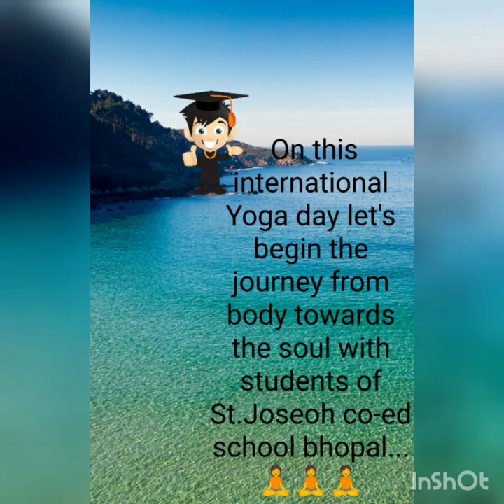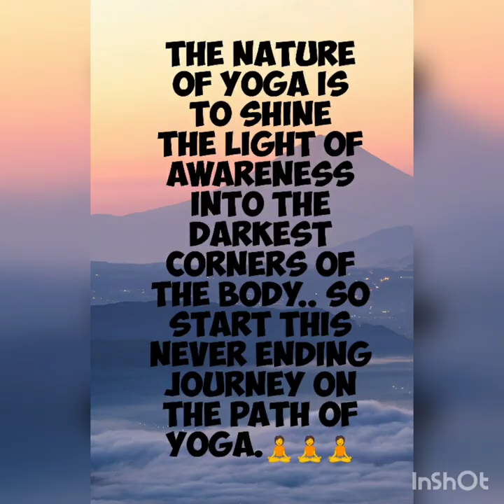On international yoga day by students of St Joseph's Co Ed School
This Yoga day on 21st June'20, students of St. Joseph Co-ed school, performed some yogic postures.